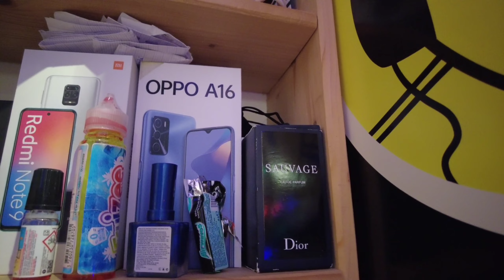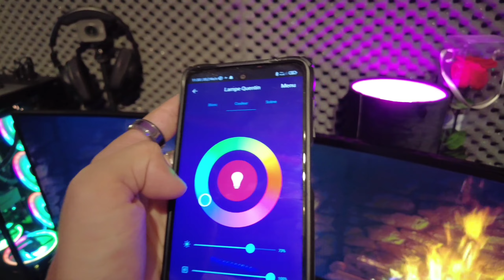SETUP 2022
VOICI MON SETUP EN 2022 ON CE RETROUVE EN 2023 POUR UNE PROCHAINE VIDÉO

LIEN DE MES ÉQUIPEMENTS :

PC :

CARTE GRAPHIQUE :

PATE THERMIQUE :

SSD M.2 :

SSD SATA :

CARTE MÈRE :

HUB RGB :

PERIPHERIQUE :

PANNEAU LED

MANETTE DPD

CHAISE

ENCEINTE

CASQUE CORSAIR

MICRO

JBL XTREME

ECRAN SAMSUNG

ECRAN MSI

STREAMDECK

SUPPORT CAM

CAM